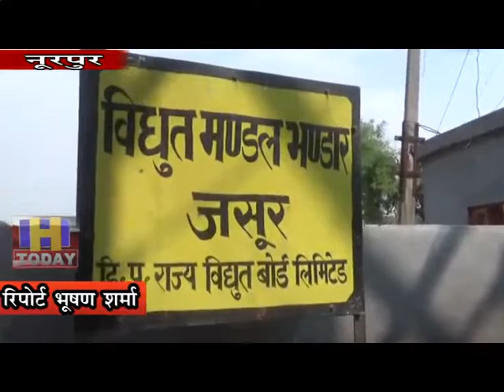19 OCT N 12 तकनीकी कर्मचारी संघ जोन नूरपुर की आपात कालीन बैठक जसूर में सम्पन्न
हिमाचल प्रदेश राज्य विधुत परिषद तकनीकी कर्मचारी संघ जोन नूरपुर की आपात कालीन बैठक जसूर में सम्पन्न हुई।बैठक की अध्यक्षता रणजीत शर्मा तकनीकी कर्मचारी संघ के प्रभारी ज़िला चम्बा व कांगड़ा ने की।जिसमे नूरपुर जोन की सभी इकाइयों के पदाधिकारियों ने हिस्सा लिया